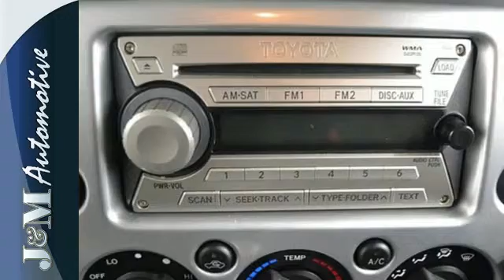2008 Toyota Fj Cruiser 4wd Naugatuck CT Hartford, CT #083924 - SOLD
Year: 2008
Make: Toyota
Model: Fj Cruiser 4wd
Trim: 4d Wagon Auto
Engine: -1 Cylinders
Color: Silver
Mileage: 62655
Stock #: 083924
VIN: JTEBU11F28K033924
A Very Clean, One-Owner FJ Cruiser with an Off-Road Package, an Accident-Free Carfax History Report and an Included Warranty! This One is Nicely Equipped with Grey Interior, Alloy Wheels, Power Windows, Power Door Locks, Power Mirrors, an Adjustable Steering Column, Cruise Control, a 4.0L V6 Engine, an Automatic Transmission and More! A High Quality Find at J&M!.

J & M Automotive Sales has a large inventory of used cars, hybrids and sports utility vehicles.

J & M Automotive Sales has access to a large inventory of new and used vehicles in the Stamford, Bristol, New York Middletown, Britain, Danbury, Meriden, New Haven, and Hartford area. At J & M Automotive Sales, our sales representatives can help you to buy your next new or used car, hybrid or sports utility vehicle through a hassle free and exciting car buying experience. It is our goal to make the car buying experience at J & M Automotive Sales the best in Waterbury.

Serving the Stamford, Bristol, New York Middletown, Britain, Danbury, Meriden, New Haven, and Hartford areas faithfully!